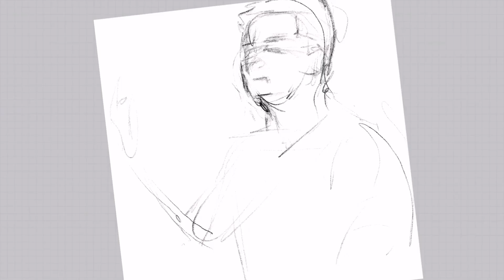My entire drawing process as ambient background for your screens!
Supplies:
Procreate
iPad Air 4
Brother KH930
Brother KR850
Img2Track
Lendrum spinning wheel
1800’s vintage spinning wheel
Ashford 32” rigid heddle loom